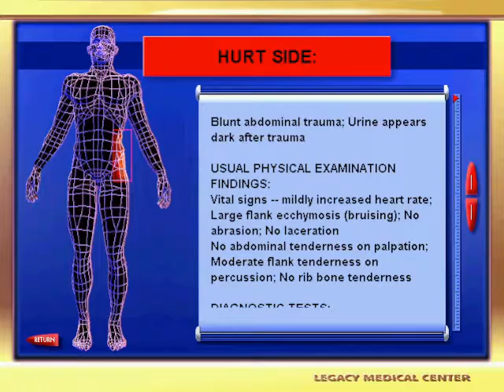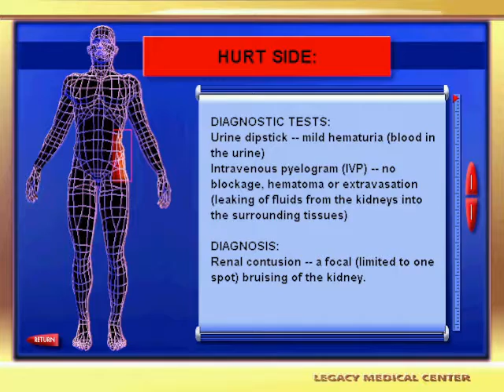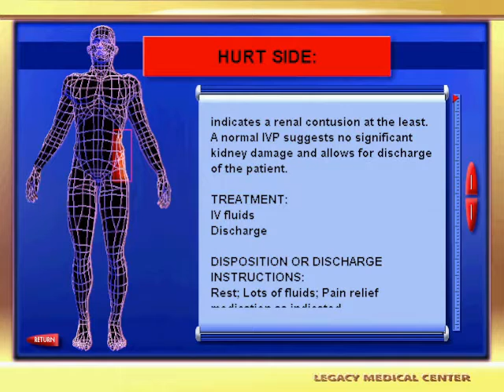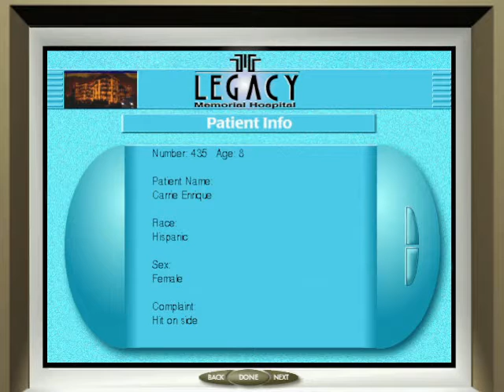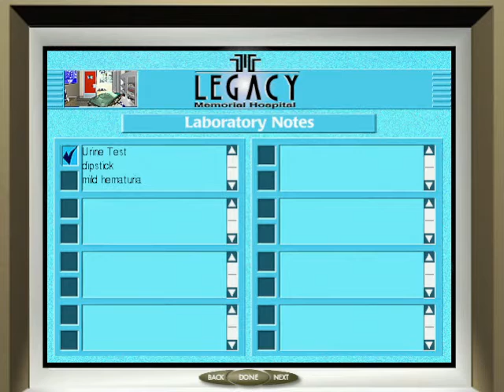Emergency Room: Life or Death - Case 435 - Hit on side (Carrie Enrique, Renal contusion)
The admitting chart says she sprained ANKLE, while the "correct" answer is "sprained wrist". Not to mention the "no allergies" part.I should've done a PELVIC X-Ray, not the abdominal one.